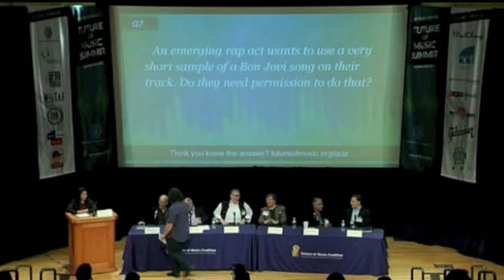License to Thrive: Direct Licensing, Compulsories & Artist Compensation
Once upon a time, radio was pretty straightforward: DJs spun records that were broadcast over the airwaves to a community of listeners. Now, radio takes on many forms—there's satellite, webcasting, simulcasts of terrestrial signals—and DJs can be algorithms. All of this complicates how music is licensed on both the publishing side and the master side. Debates about the benefits and pitfalls of direct licensing vs. blanket licensing, either by statutory or other government-established structures. What does this mean for the broader class of musicians and songwriters? How are performing rights organizations responding to an increase in direct deals? Should terrestrial radio be able to skip on compensating all performers just because they've got special arrangements to pay some? How does leverage in negotiations, private and otherwise, affect artists' bottom lines? Our panel of experts will dive into the details on the ins-and-outs of "radio" and revenue.

Bruce Bouton - First Vice President, Recording Musicians Association International
Ann Chaitovitz Attorney - Advisor, US Patent & Trademark Office, Office of Policy & International Affairs (moderator)
Gary Greenstein - Partner, Wilson Sonsini Goodrich & Rosati
Jim Griffin - Managing Director, OneHouse
David Oxenford - Partner, Wilkinson Barker Knauer LLP
Hillel Parness - Partner, Robins, Kaplan, Miller & Ciresi LLP
Eddie Schwartz - President, Songwriters Association of Canada